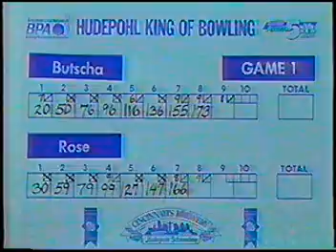Hudy Delight King of TV Bowling Terry Rose Vs. Bill Butscha Cincinnati Ohio